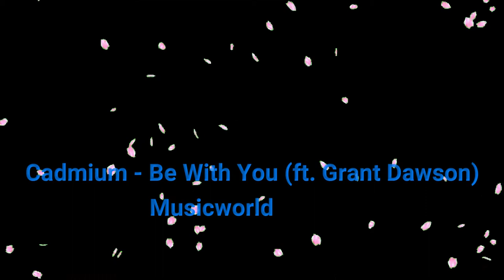Cadmium - Be With You (ft. Grant Dawson) | No Copyright Music | Musicworld Free Release